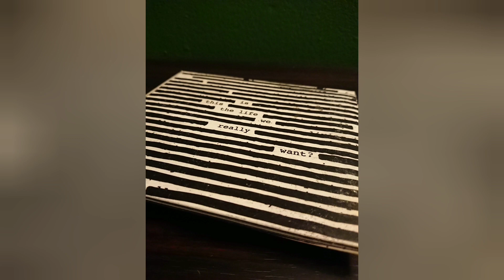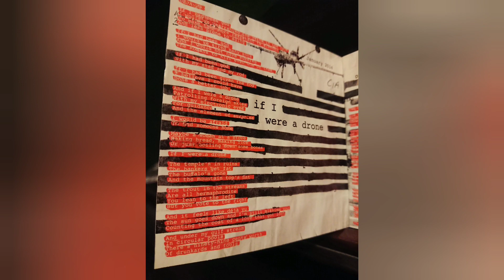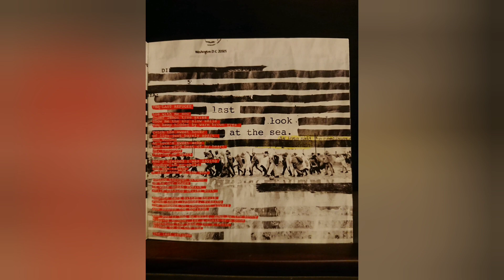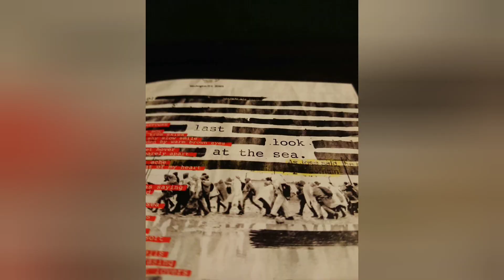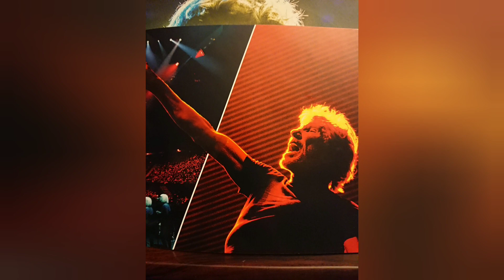(8) Roger Waters - Is This The Life We Really Want?. Pt. 1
(8) Roger Waters - Is This The Life We Really Want?.

An album of the level of the best years of Pink Floyd

Top 10 Pink Floyd & Floydian Solo Albums by El "Pink Side Of The Moon".